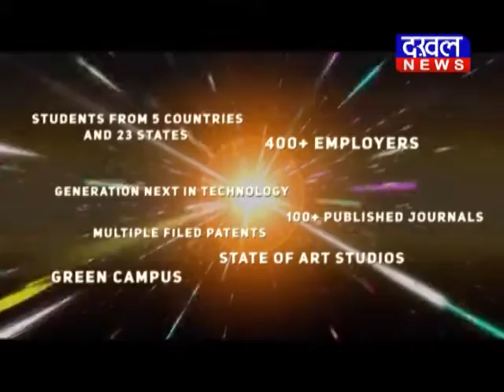सुकमा में नक्सलियों का मूवमेंट ड्रोन कैमरे में कैद DAKHAL NEWS//